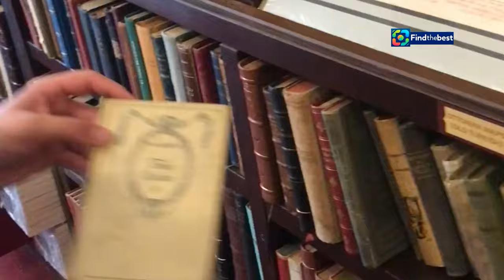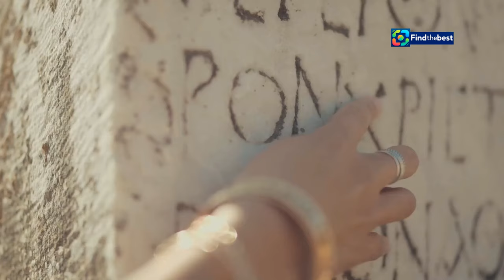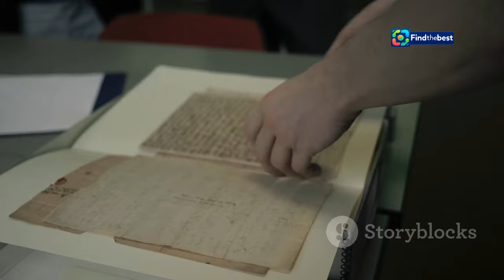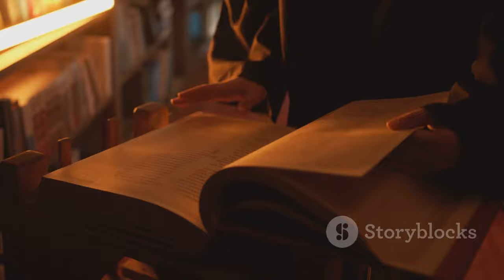Fantasmi a Roma: Eric Salerno Racconta Storia e Memoria | Radio Popolare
OUTLINE:
00:00:00 A Roman Ghost Story
00:01:07 A Transatlantic Journey
00:03:25 A Breeding Ground for Stories
00:04:37 Chronicling Roman Tales
00:05:41 Encounters with the Elite
00:08:05 Intrigue in the Italian Capital
00:10:21 A Canvas of Roman Inspiration

**Category:**
People & Blogs

**Description (Italian):**
🌟 **Unisciti a noi per un viaggio affascinante nel cuore di Roma!** 🌟

🎤 In questo video, Eric Salerno, autore di "Fantasmi a Roma", ci guida attraverso la sua straordinaria esperienza di vita e la storia di una città ricca di misteri e personaggi indimenticabili. 📖✨

📅 **Data dell'evento:** Giovedì 26 settembre 2024
🕕 **Orario:** 18:30
📍 **Luogo:** Auditorium di Radio Popolare

Scopriremo insieme come la vita di Salerno è intrecciata con eventi significativi della storia italiana e con la sua carriera giornalistica. 📰🌍 Dalle celebri personalità agli agenti segreti, ogni racconto è un tassello della sua straordinaria narrazione.

🔔 **Non perdere questa opportunità di approfondire temi attuali, dalle questioni internazionali al conflitto in Medio Oriente.**

**Description (English):**
🌟 **Join us for a fascinating journey into the heart of Rome!** 🌟

🎤 In this video, Eric Salerno, author of "Fantasmi a Roma," guides us through his extraordinary life experience and the story of a city rich in mysteries and unforgettable characters. 📖✨

📅 **Event Date:** Thursday, September 26, 2024
🕕 **Time:** 6:30 PM
📍 **Location:** Auditorium of Radio Popolare

We will explore how Salerno's life is intertwined with significant events in Italian history and his journalistic career. 📰